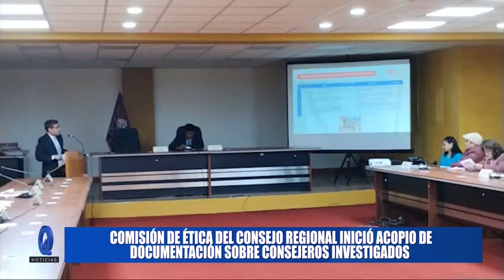COMISIÓN DE ÉTICA DEL CONSEJO REGIONAL INICIÓ ACOPIO DE DOCUMENTACIÓN SOBRE CONSEJEROS INVESTIGADOS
La comisión de Ética ya inicio el acopio de documentación relacionada a la contratación de los familiares de varios consejeros con municipios provinciales y distritales de la región.